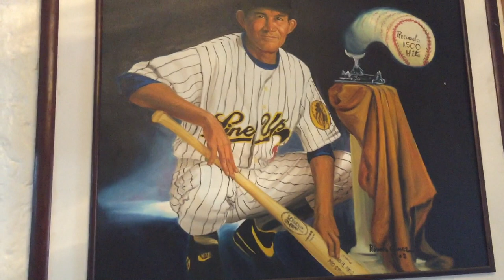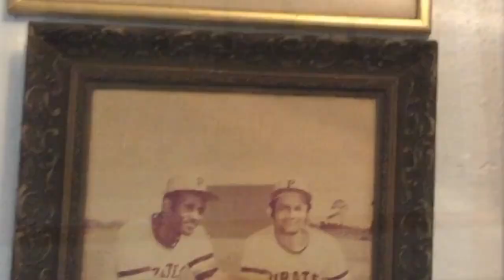Entramos a la CASA de VITICO DAVALILLO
Nos contó anécdotas sobre su carrera en Venezuela y en las Grandes Ligas.

Créditos:
Dirección: Marcos Grunfeld
Producción: Paula Faraón
Edición: Marcos Grunfeld

Utilizada bajo la licencia Creative Commons 3.0